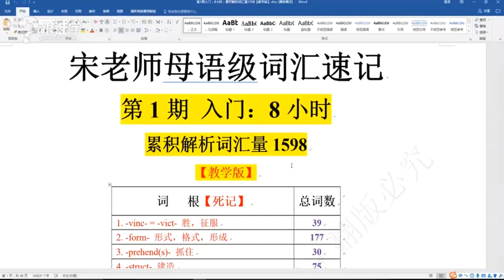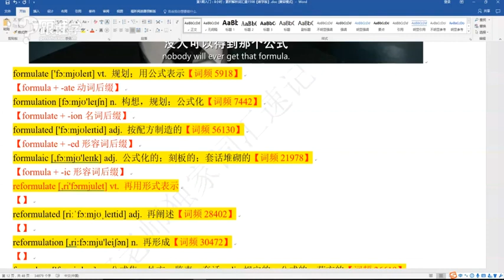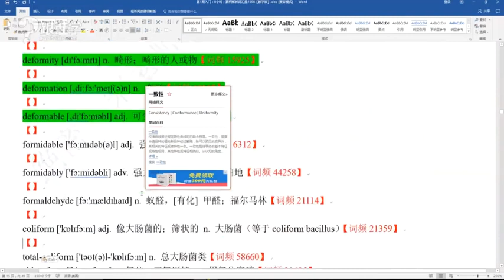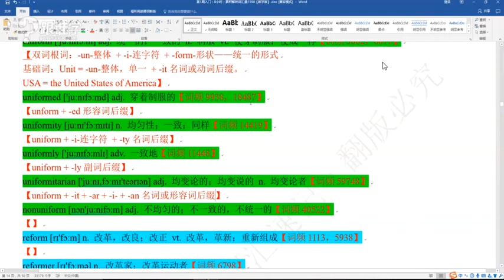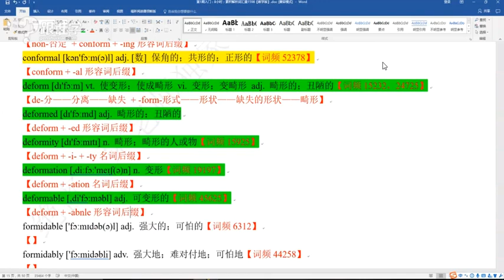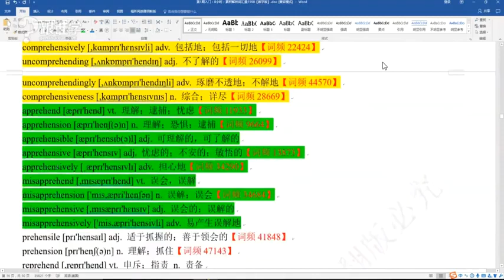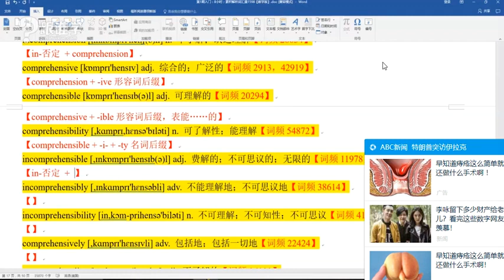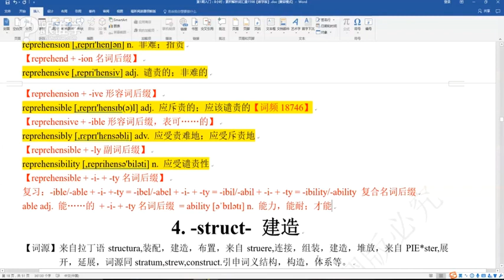第四课04/ 500个英语词根、词源、词缀/快速记英语单词38000词 /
应用记忆英语单词中词根、词源、词缀的方法，只要记住500+个数量，就可以覆盖38000个单词，有效实用的方法，提高学习单词的效率，加强记忆单词的可靠性，稳定性，从而使学习英语单词变有效、有趣！
让我们开始吧！